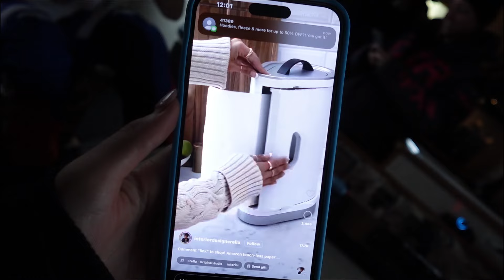WE RACED SNOWMOBEILS IN NEW YORK//Episode 7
This week we raced snowmobiles in New York. Track was small but the fans were amazing. Next week we are going to do some training. Follow along for more snocross content.